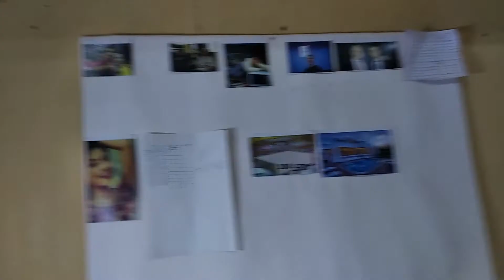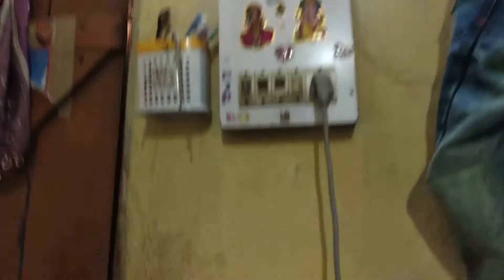Aaj main ghar nahi gaya | happy diwali wishes in hindi 2020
Hey I'm Nitish kumar, working as a graphic designer, and printer, I want to share my knowledge, tips & tricks with every aspiring graphic designer from using Photoshop to pri press landing a job. So Join me as I help you make a career in this field.
NitishKevlog
nitish tech graphics
nitishtechgraphics